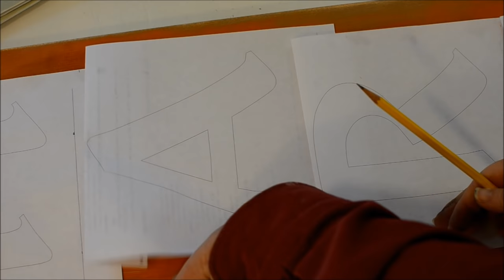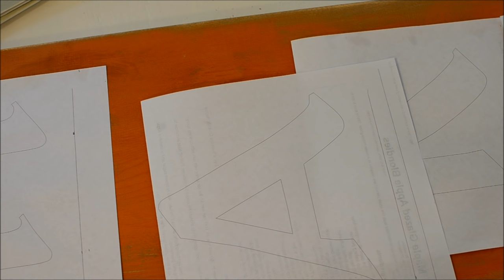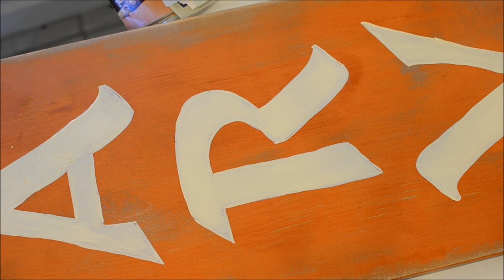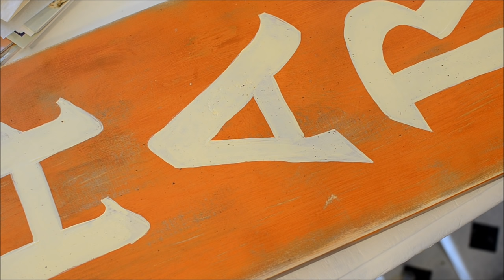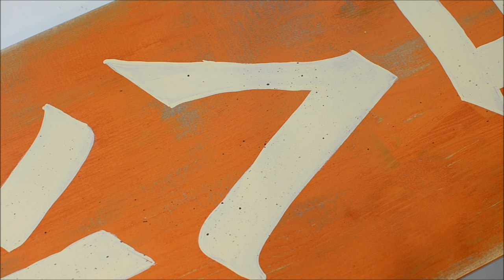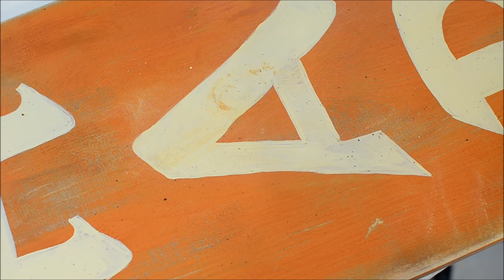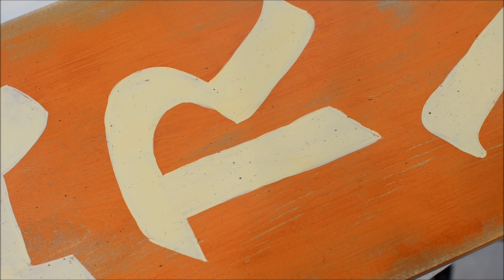Fall Harvest sign and How to Hand Paint Lettering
How to Hand Paint lettering and a DIY Harvest sign.  No fancy tools and easy enough for the beginning painter.  A complete video from how I create a faux rustic finish on new wood to hand painting the lettering for a fun Fall Harvest sign.
You can make it whatever size you need and even switch out the colors to match your decor.  It is entirely up to you.  Have fun with it.  You can even paint a winter sign on the back to make the most use of the board.
Tips and tricks to create unique hand painted items.
There is also a complete list of supplies along with a matching step by step photo tutorial on the website.